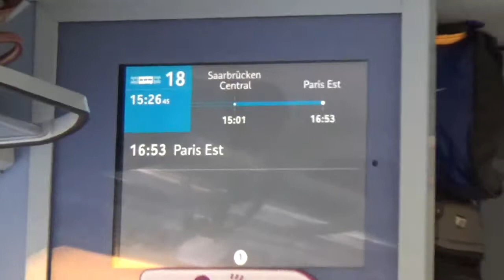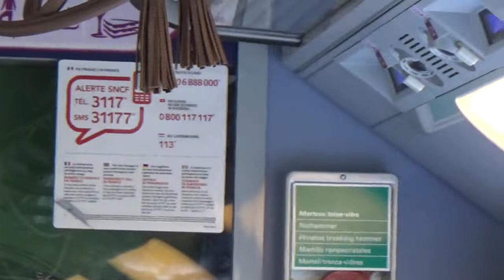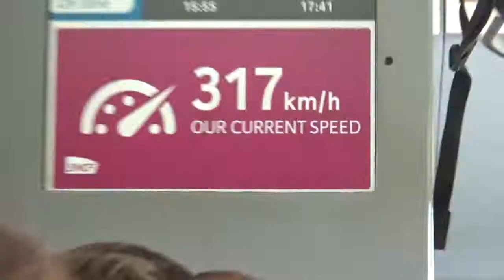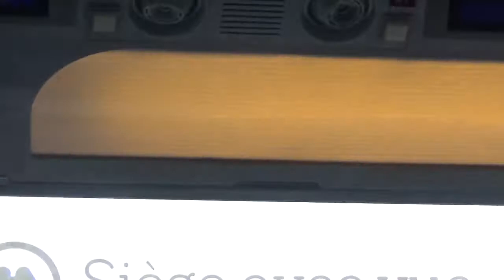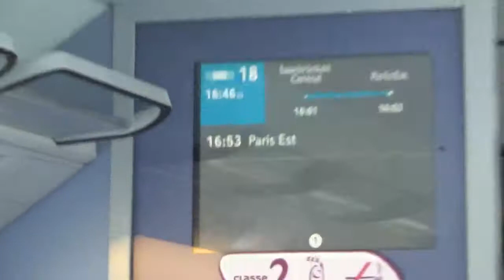TGV Ride Frankfurt to Paris Est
It is the fastest and most convenient way to get from Frankfurt to Paris. The train runs in France up to 330 km / h and the journey time is 4 hours.